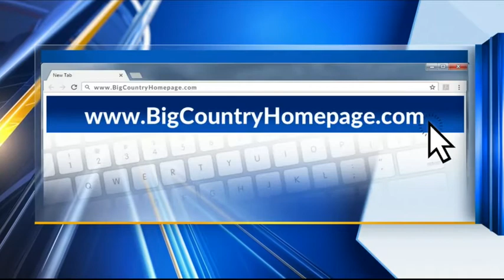Former Abilene daycare worker found guilty, sentenced to probation, $1k fine